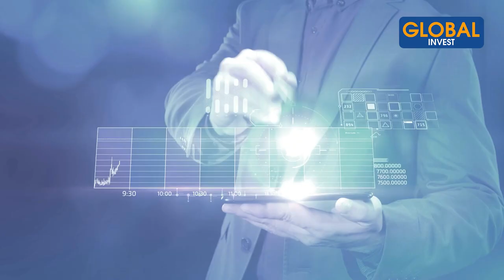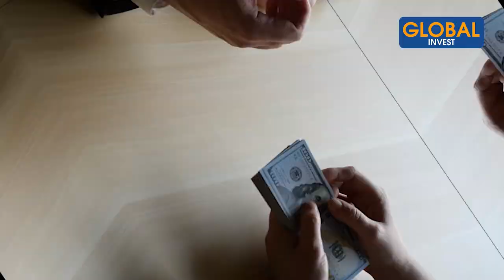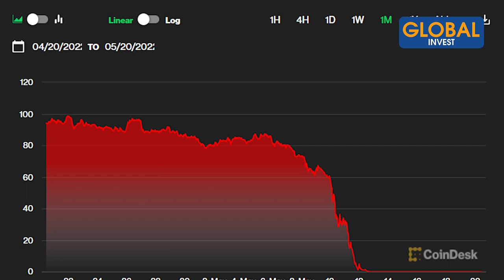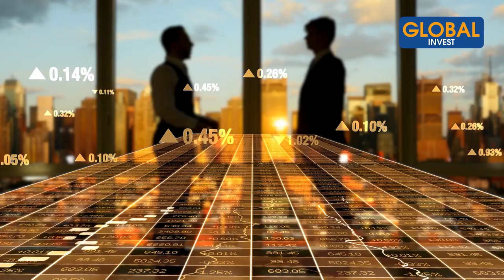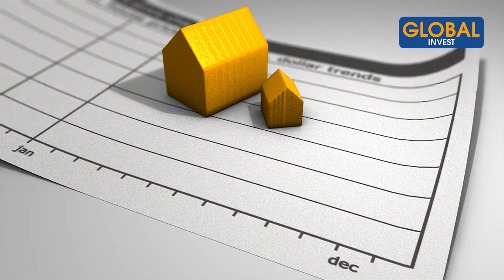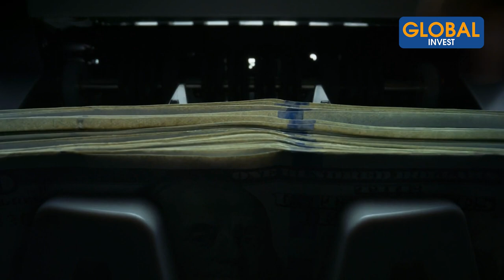J'AI ÉCHOUÉ - J'AI PERDU BEAUCOUP D'ARGENT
Dans cette nouvelle vidéo, je vais t’expliquer pourquoi ces deux dernières années, j’ai échoué et j’ai perdu énormément, à cause des choix que j’ai fait et qui ont engendré des dommages dans mes investissements. Reste bien connecté jusqu’à la fin de cette vidéo, car la dernière erreur que j’ai faite va te permettre d’éviter de faire les mêmes types de choix  que j’ai fait il y a de cela quelques mois et même quelques années.

CHAPITRES
00:00- Intro
01:00- J'ai perdu beaucoup d'argent
02:05- Première manière que j'ai perdu de l'argent : L'escroquerie
03:30- Deuxième manière que j'ai perdu de l'argent : La cryptomonnaie
03:56- Troisième manière que j'ai perdu de l'argent : La récession
05:01- Comment acheter de l'immobilier à bas prix ?
07:40- Bootcamp mise de fonds
08:30- Mouvement anti-récession

Avertissement